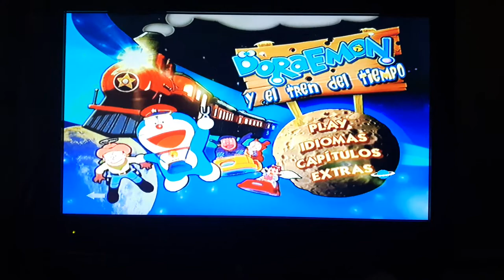Tour pelo menu do DVD do Doraemon e o Expresso do Tempo (O Filme) (Spanish Version)